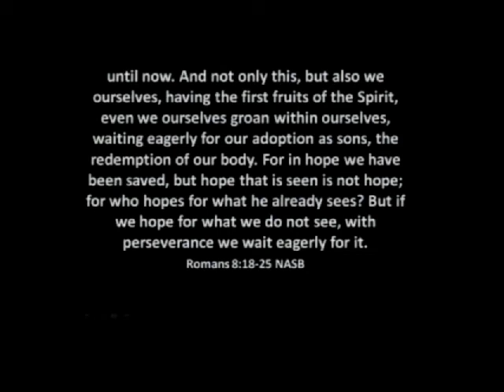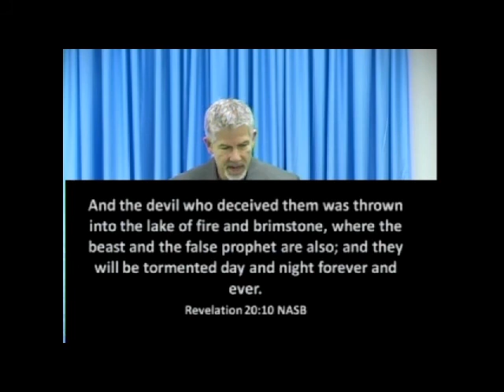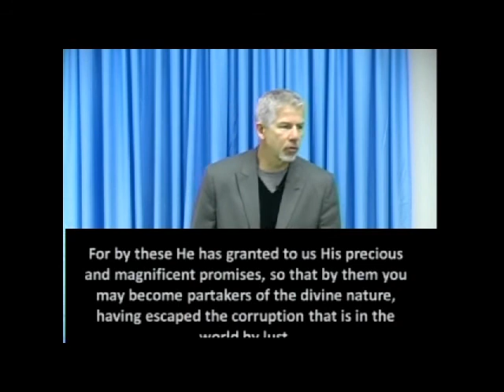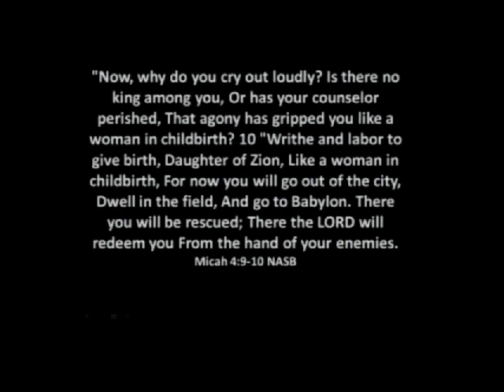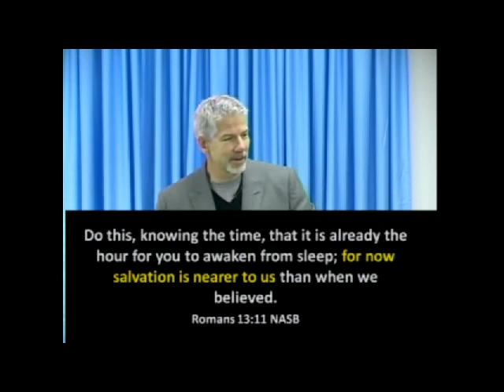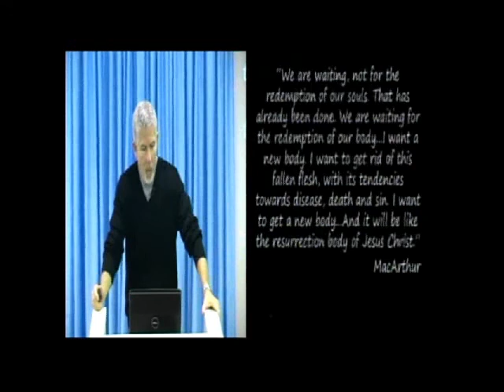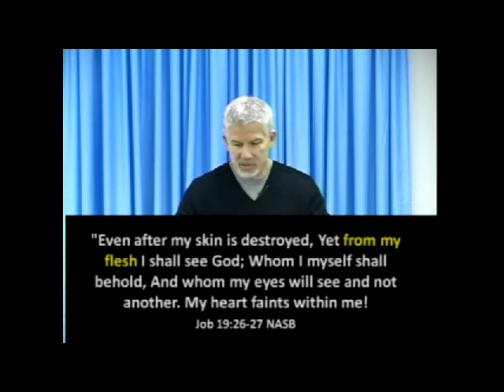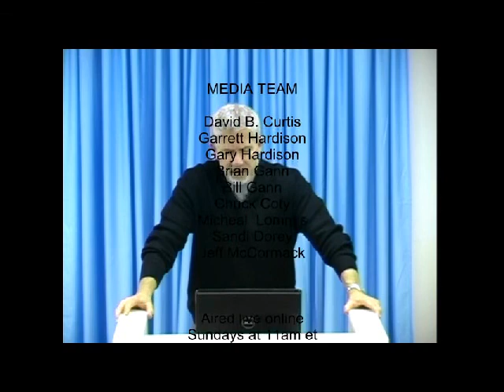Creation Set Free - Romans 8:18-25 (Pt. 3 of 4)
11/06/11 - Pastor David B. Curtis - Berean Bible Church - Message #575

The majority view of this text is that Paul is talking about the physical creation. Most believers see this text as talking about the physical re-creation of the planet. They see the planet as under a curse that will be lifted at the return of Christ.

As I have said, I think this text is talking about Israel. Believing Israelites are the "creation." The Greek word used here for "creation" is ktisis, which occurs 20 times in the New Testament and can be translated as either "creation" or "creature," depending upon the context. I don't see our physical world as being cursed. Jesus did not die for animals, bugs and plants. God told Adam that he would die--that is the curse. This passage is all about Israel, not the physical creation.